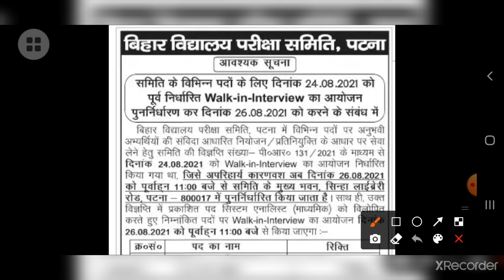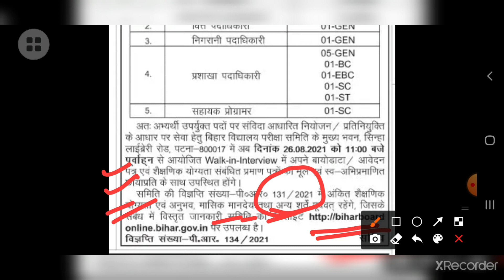Bihar New Vacancy/Bihar Direct Interview/How to apply/Bihar School Examination Committee Vacancy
Hello Friends,

Bihar New Vacancy/Bihar Direct Interview/How to apply/Bihar School Examination Committee Vacancy/Bihar Direct Recruitment/Graduate Apply/Bihar Jobs